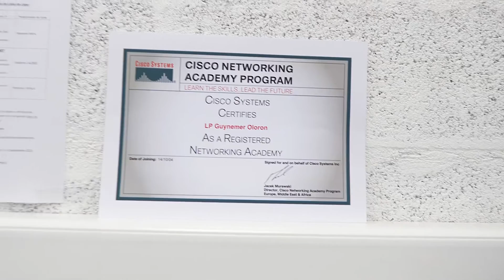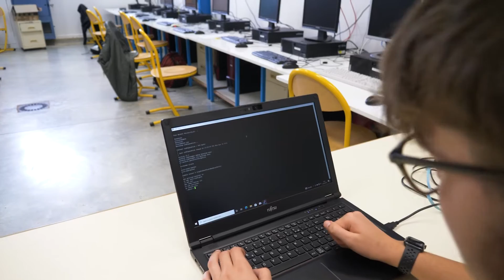Bac Pro SN (Systèmes Numériques) - Lycée Guynemer d'Oloron-Sainte-Marie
Présentation du Bac pro SN (Systèmes Numériques) au lycée Guynemer d'Oloron-Sainte Marie (64).
Pour ce Bac Pro, le lycée propose deux options : SSIHT (Sûreté et Sécurité des Infrastructures de l'Habitat et du Tertiaire) et RISC (Réseaux Informatiques et Systèmes Communicants).